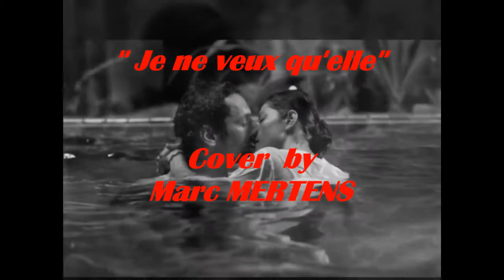Je ne veux qu'elle [Marc Lavoine Cover]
Je ne veux qu'elle" [Marc Lavoine Cover] Marc MERTENS
(Copyright 030318)